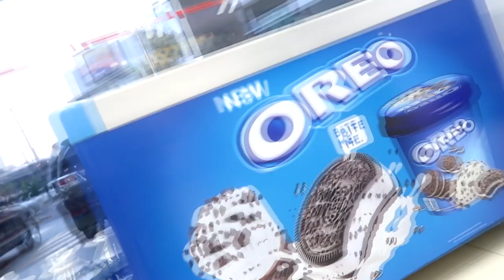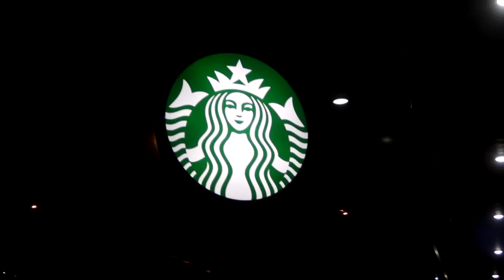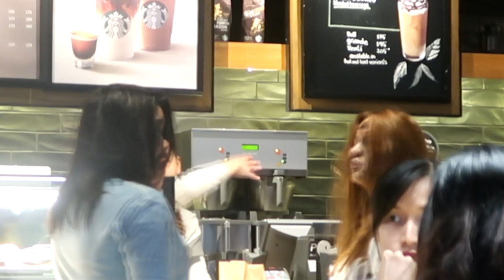TAONG GRASA CHALLENGE (TARA SA STARBUCKS AT MAGPA-PARLOR TAYO)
Edited by: Francis Candia